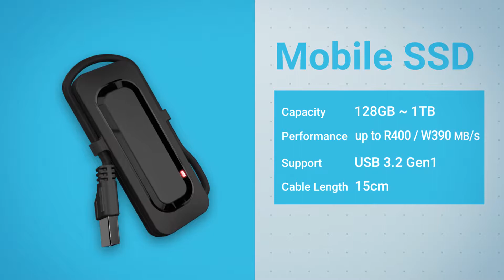Phison Mobile SSD Solution Design Concept (New)